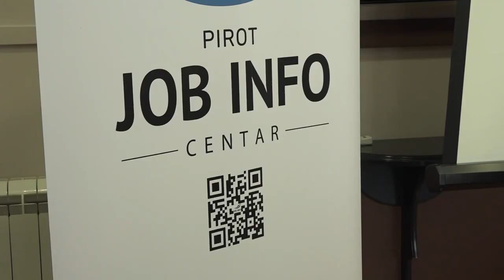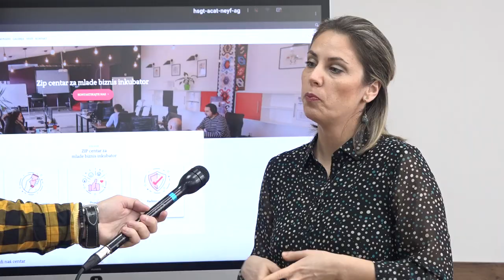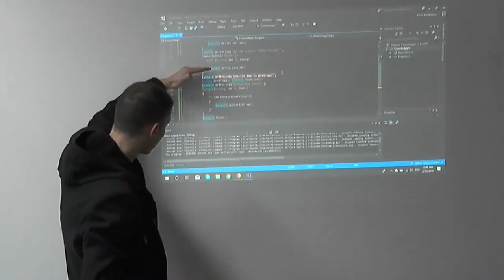PODRŠKA POSLODAVCIMA I EDUKACIJA MLADIH KROZ PROJEKTE ZIP I START UP CENTRA